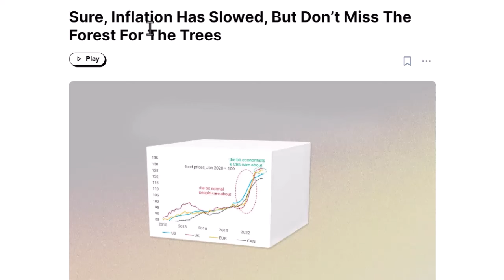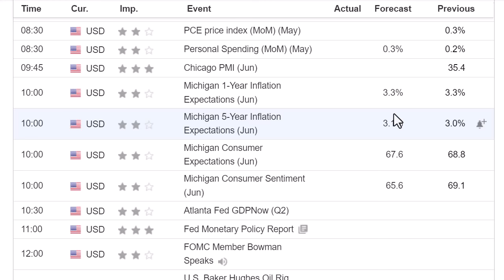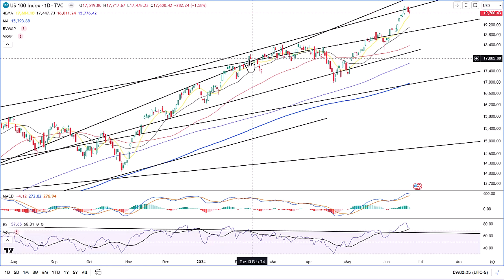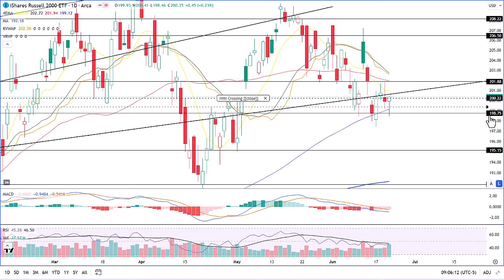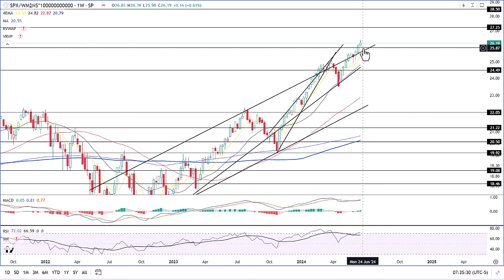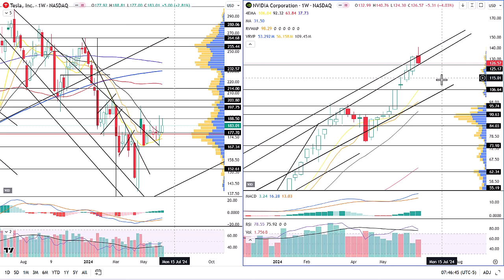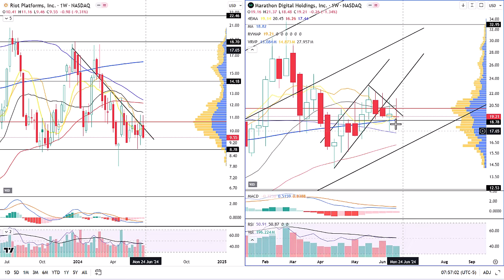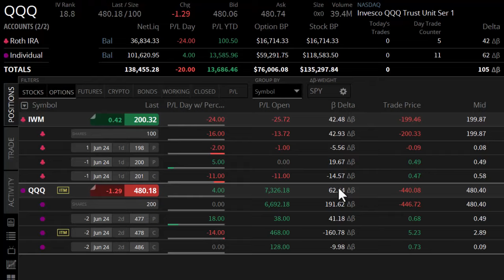Markets Stay Mostly Bullish. Inflation Data. Weekend Update. 23JUN. Technical Analysis SPY and More!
This video goes over Inflation, Economic Data, fear & greed, Max pain, and the charts.

0:00 Intro
0:10 Inflation
1:37 Fear & Greed
2:22 AAII Sentiment
3:01 Seasonality
3:33 Seasonal Calendar
4:09 Economic Calendar
5:07 Max Pain SPY
6:02 SPY
7:00 SPY Tasty
9:51 QQQ
12:34 QQQ Tasty
13:58 IWM
14:43 IWM Tasty
16:15 DIA
17:23 RSP
18:33 SPX/RUT NDQ/SPX
19:28 SPX/M2
21:06 CHWY CVNA
22:49 AAPL MSFT
23:50 TSLA NVDA
25:07 META AMZN
25:58 XLP XLY
26:51 IYT XLK
28:20 CL! HG!
29:24 RIOT MARA
30:33 20 50 SMA Breadth
31:21 200 SMA Breadth
32:24 DXY
32:58 2&10Y Yield
33:18 JNK TLT
34:08 VIX
34:50 Portfolio Thoughts
36:00 Outro

Markets Stay Mostly Bullish. Cumulative Inflation. Weekend Update. 23JUN. Technical Analysis SPY and More!